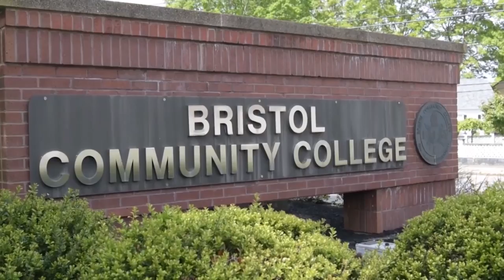Bristol Community College Commencement 2017 Ceremony